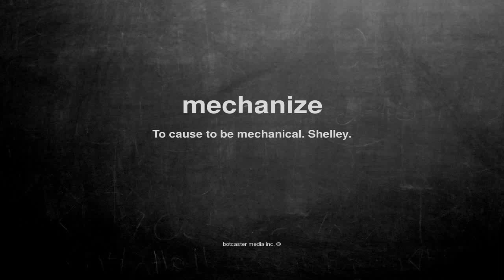What does mechanize mean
What does mechanize mean in English?